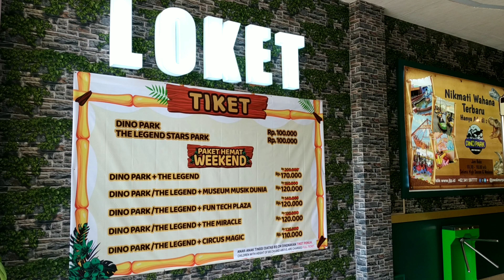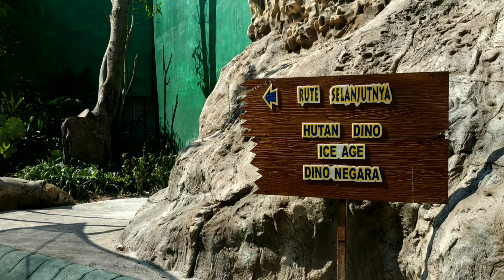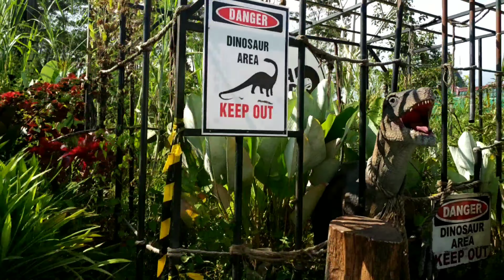DINOPARK JATIM PARK 3 BATU MALANG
Rayen dan jean berlibur ke batu, malang
bermain di dinopark